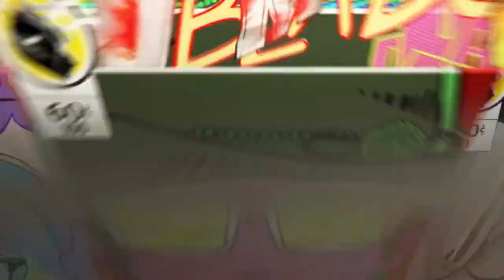Ragequit Chronicles Pt.1 | Dragon Ball Xenoverse 2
I haven't posted an actual video in almost two weeks so heres this.